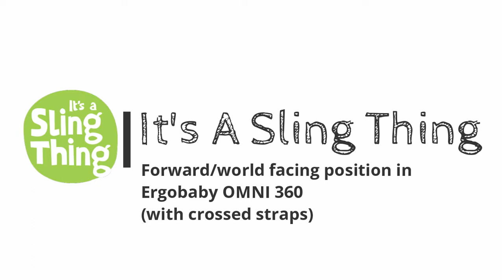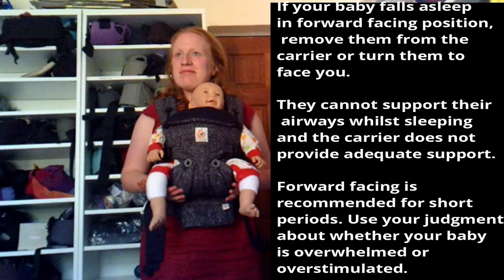HOW TO: Carry your baby facing out in the Ergobaby Omni 360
Jenni from It's A Sling Thing demonstrates how to use the Ergobaby Omni 360 to carry your baby in the forward facing/facing away/world facing position. This position is designed for older babies with excellent head control, usually from around 4 months old.